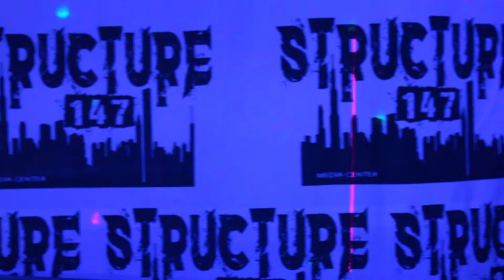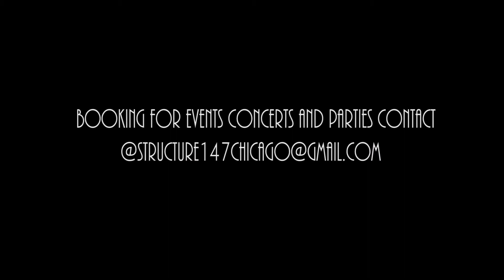Zo Entertainment Vlog 1 Club Structure Starring Derez Dashon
Zo Entertainment Vlog 1 Club Structure Starring Derez Dashon,Taurus birthday bash directed by Shaiking Mathis.For concert,events, and parties contact zo ent at @